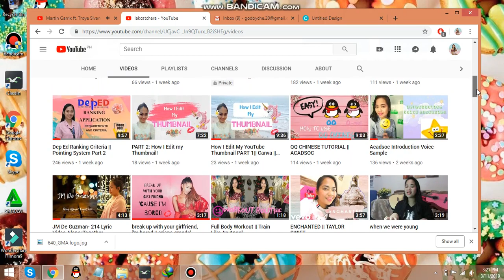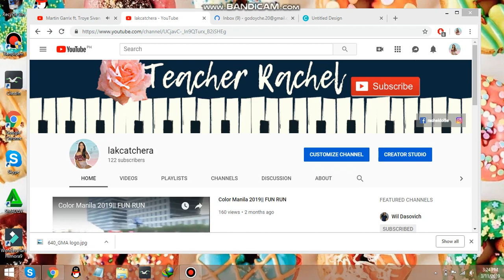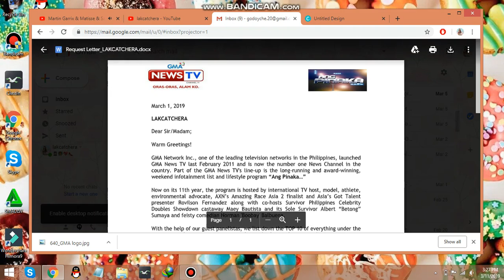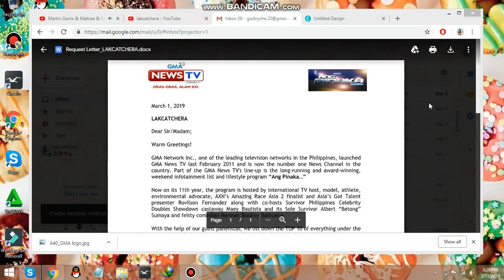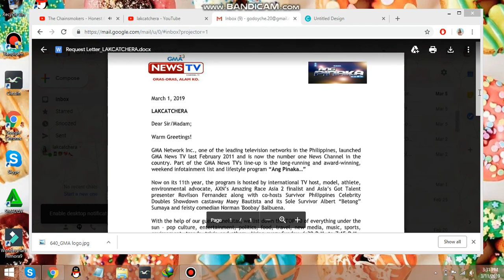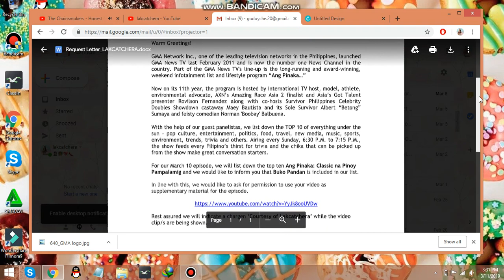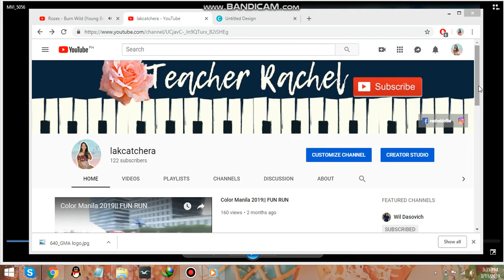GMA Network just e-mailed me!!!